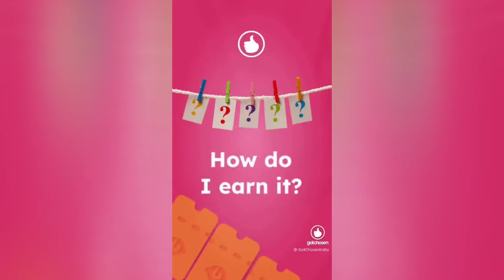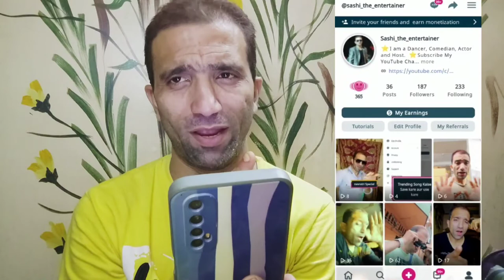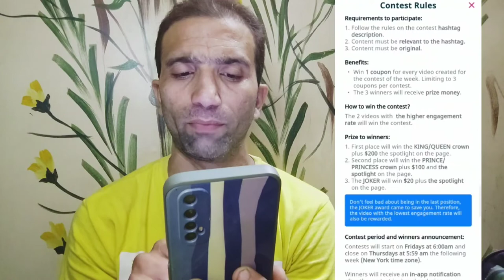Gotchosen l Gotchosen App l Wallet Activation l Invite Karo Paise Kamayo l Invite Karne Ka Tarika l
Gotchosen l Gotchosen App l Wallet Activation l Invite Karo Paise Kamayo l Invite Karna Ka Tarika l

Dosto Aaj Ki Is Video Me Maine Aapko GOTCHOSEN APP wallet Activation or invite kaise karta hai bataunga Ummeed Hai Aapko Ye Video Bahut Hi Jyada Pasand Aayegi Thank You So Much.

Query solved
1. INVITE KAISE KARTA HAI
3. WALLET ACTIVATION
4. SWEEPSTAKES
5. BONUS COINS

Gotchosen
Gotchosen app
Hashtag contest
Hastag participate
Invite karne ka tarika
Short video earning app 2022
Short video earning application
Sweepstakes
Voucher
Wallet activation
gotchosen app earning
gotchosen app hindi
how to make money online
invite karne ka sahi tarika
network marketing
online earning